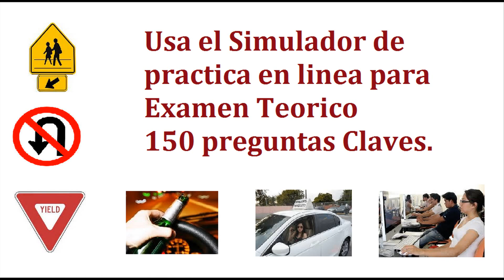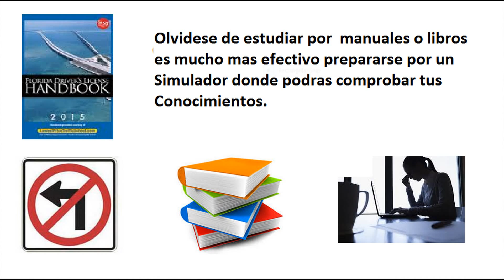Como Obtener la Licencia de Conducir para Manejar en Florida Estados Unidos.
Como Obtener la LICENCIA DE MANEJAR  en Florida.Con este enlace podras Practicar para pasar tu examen en el primer intento..Los siguientes exámenes se administran en las oficinas de la licencia de conducir y podrían o no requerirse para el tipo de licencia o tarjeta de identificación que usted solicite. La relación de exámenes incluida en esta información le ayudará a determinar la prueba, o pruebas, que usted tendrá que completar.